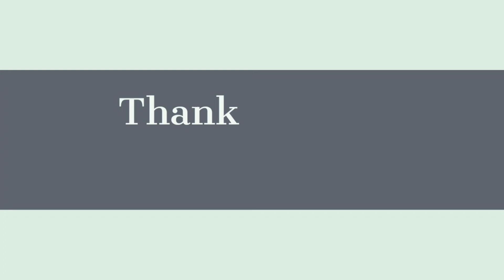✨️Prawns Biryani || Easy & Delicious || Recipe Vlog || Bairagi's Kitchen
Prawns Biryani
Do

Comment us for new Recipe 💬